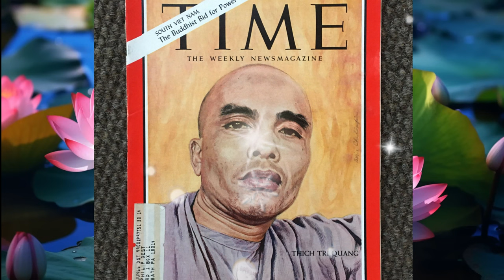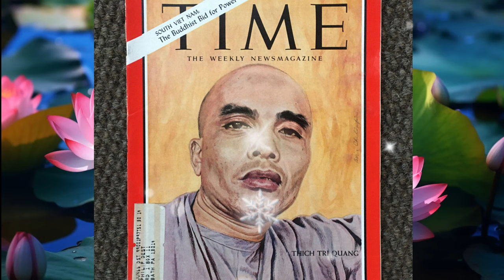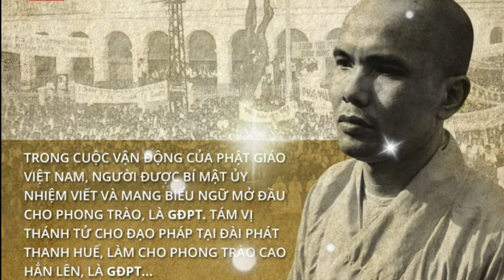TRÍ QUANG TỰ TRUYỆN 04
Thích Trí Quang (21 tháng 12 năm 1923 — 8 tháng 11 năm 2019) là một nhà sư Phật giáo Đại thừa người Việt Nam, được biết đến với vai trò lãnh đạo quần chúng Phật tử miền Nam Việt Nam trong Biến cố Phật giáo 1963, và trong các cuộc biểu tình của Phật tử chống lại chế độ quân sự miền Nam Việt Nam cho đến khi Biến động Miền Trung năm 1966 bị dẹp tan.

Chiến dịch năm 1963 của Thích Trí Quang kêu gọi tín đồ noi gương Mahatma Gandhi, đã chứng kiến các cuộc biểu tình quy mô lớn chống lại chính phủ Tổng thống Ngô Đình Diệm, mà nguyên nhân chính xuất phát từ em trai Diệm là Tổng giám mục Công giáo La Mã Huế, Pierre Martin Ngô Đình Thục, đã ngược đãi và đàn áp đa số Phật tử. Việc đàn áp dân quyền Phật giáo và dẹp loạn các cuộc biểu tình, cùng với các vụ tự thiêu của 5 nhà sư đã châm ngòi cho cuộc đảo chính năm 1963 do Mỹ hậu thuẫn trong đó Diệm và Nhu bị lật đổ và ám sát.

Kể từ năm 1964, Thích Trí Quang đi đầu trong các cuộc biểu tình Phật giáo chống lại chính quyền của Tướng Nguyễn Khánh, cáo buộc vị tướng này độc tài và không đủ sức loại bỏ những thành phần ủng hộ Diệm khỏi các vị trí quyền lực, và sau đó là cuộc biểu tình chống lại Thống chế Không quân Nguyễn Cao Kỳ, người đã sa thải tướng ủng hộ Phật giáo Nguyễn Chánh Thi khỏi các chức vụ của Thi tại miền Trung Việt Nam, một thành trì của Phật giáo. Tình trạng bất ổn dân sự kéo dài trong ba tháng cho đến khi Kỳ đánh dẹp các nhà hoạt động Phật giáo, chấm dứt ảnh hưởng của họ trên chính trường Nam Việt Nam. Thích Trí Quang bị quản thúc tại gia và dành phần lớn thời gian cuối đời để viết và dịch kinh điển Phật giáo.